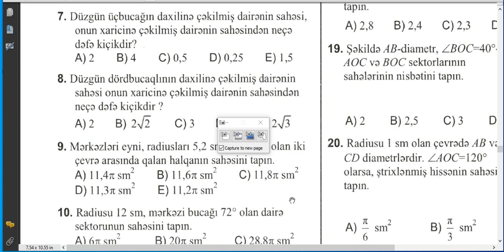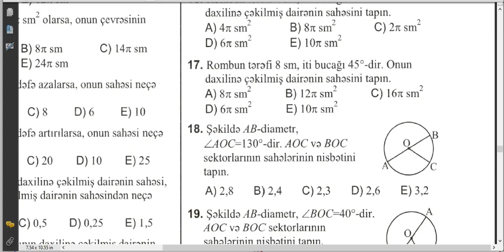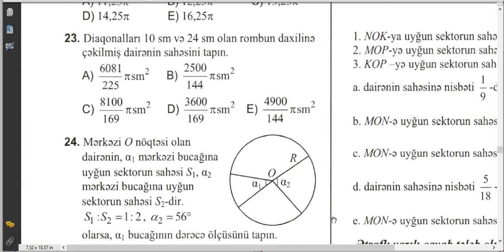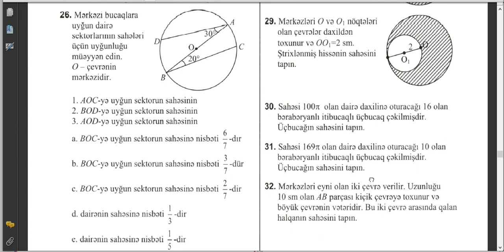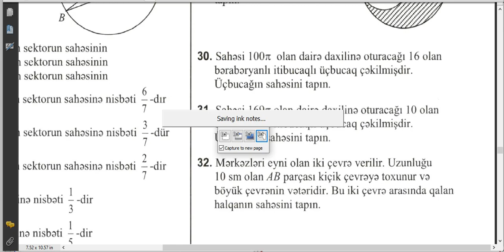Fiqurların sahəsi 5.BÖLÜM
Abituriyent hazırlığı
MİQ hazırlığı
Sertifikasiya
Tel & wp  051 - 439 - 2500
Ünvan - Bakı ş. Xətai rayonu
Əhmədli metrosu, Həzi Aslanov metrosu